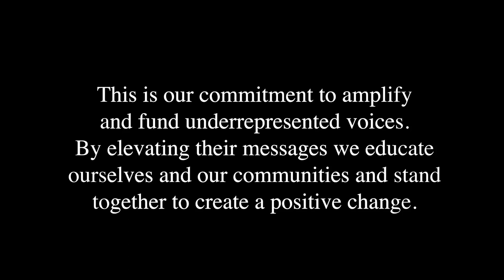Community Voice's #154 | Feat. Ambre WHM presented by Puma | JD Sports US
March was Women’s History Month and we dedicated the month to a series of Community Voices episodes for HER. The heritage of the past that defines who SHE is today and the future SHE continues to create for HERSELF.

For this episode presented by @PUMA, we are joined by Grammy Award Winning artist and song-writer, song-writer @ambre. We talked about her New Orleans roots, life on the road, the importance of a supportive team and giving back to the community with a purpose.